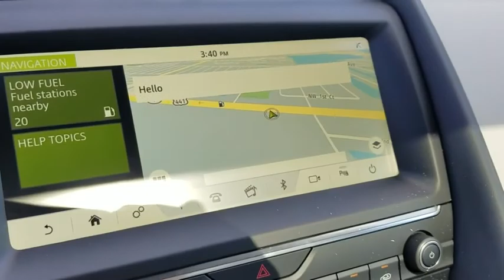2019 Jaguar E-PACE Miami, Aventura, Fort Lauderdale, Broward, Miami Beach, FL JK1Z34560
Polaris White New 2019 Jaguar E-PACE available in Miami, Florida at Warren Henry Jaguar. Servicing the Aventura, Fort Lauderdale, Broward, Miami Beach, FL area.